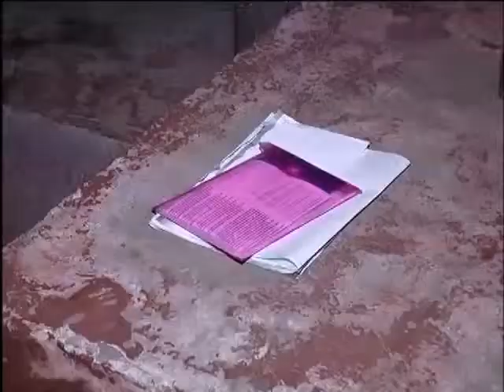Перехват 24.11.13 Поджог пятнажки